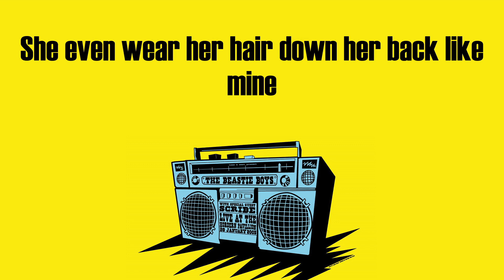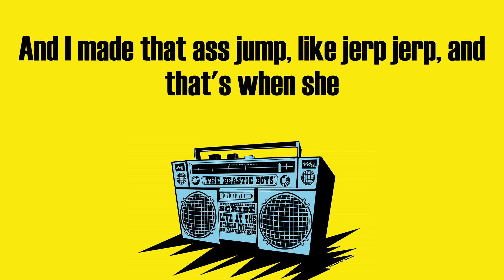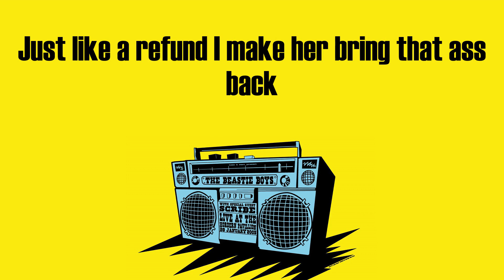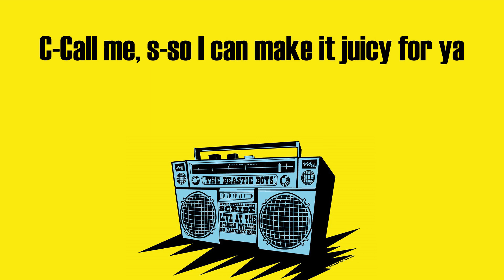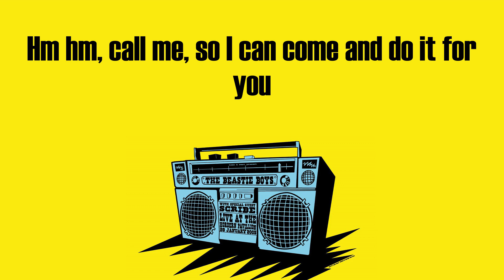Lil Wayne - Lollipop (Lyrics)